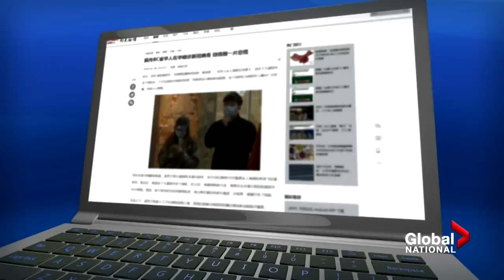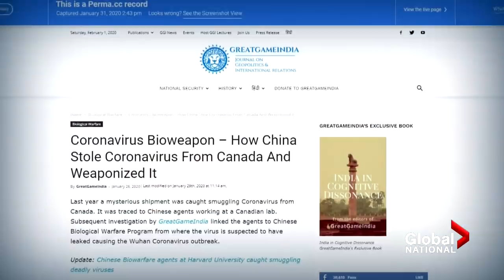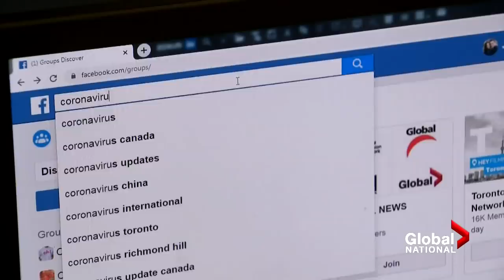Coronavirus outbreak: COVID-19 rumours, hoaxes spread on social media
Robin Gill reports on the World Health Organization's upcoming investigation of the COVID-19 outbreak in China, and the Canadian team treating 12 nationals aboard the quarantined Diamond Princess cruise ship in Japan. Plus, Jeff Semple looks at the outbreak of misinformation surrounding the novel coronavirus, and how health officials and tech giants are working to contain it.